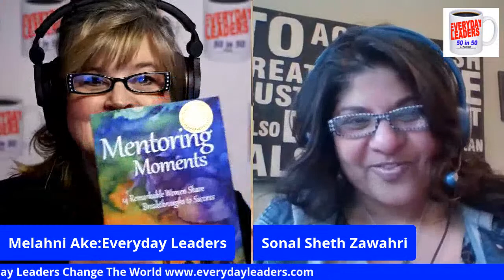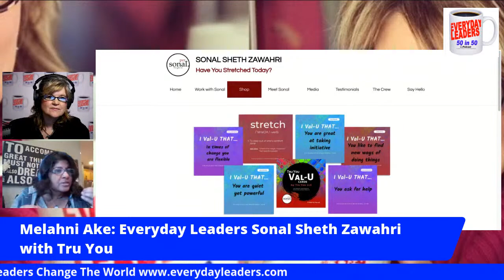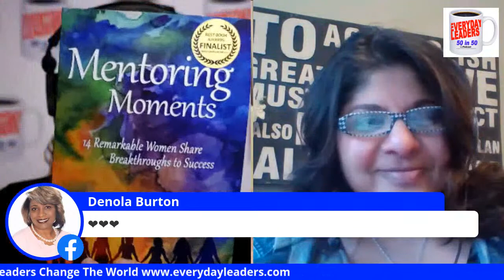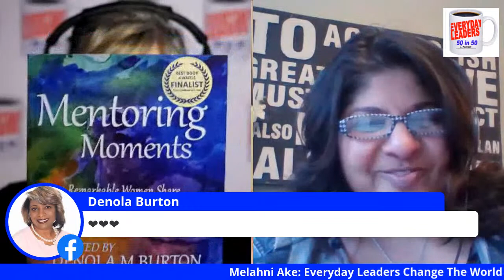Meet Everyday Leader Sonal Sheth Zawahri who is Changing the World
Join us and meet this fearless woman who pours greatness into everyone she meets and learn what she is doing to overcome obstacles during COVID-19

Here’s a little more about Sonal:

I have relentlessly pursued excellence in everything I desired--and trust me, it hasn’t been an easy journey. With a passion for knowledge I entered the education field as a high school science teacher. There I fell in love with sharing the knowledge I gained and my love of learning with others. After 9 years of teaching, earning a Master’s degree, and being tenured, a devastating health diagnosis caused a sudden change in my life. I was forced to pause and ask myself, “Where do I go from here?” I had two choices: find a corner and hide from the world or pivot. And so the next 17 years came with jobs I sought and jobs I lost due to LIFE happenings, but even when I was scared and discouraged, I knew I had to adapt and adapt I did. This is when I began to explore and realized that I wanted more--I sought to make a deeper impact on the world.

I now work with groups and individuals on professional development, communication, and leadership, Emotional Intelligence, confidence building, behavior, and image.

Tru You is dedicated to inspiring business leaders to identify their purpose and guide them toward the achievement of meaningful success and contribution to others.

Find Sonals New Value Cards to help you share and celebrate value in your teams!

to join our morning devotional each day at 7:30am est, register for personal and professional development classes. If you are ready for a personal coach, I can help you in your own personal growth and development journey.